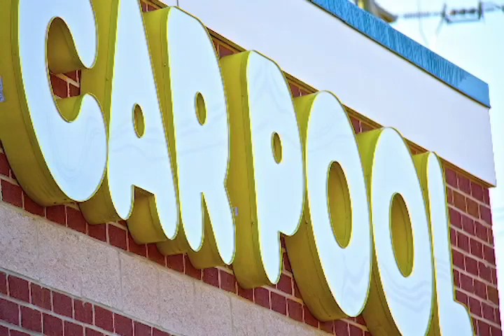Car Pool - Welcome Video wide